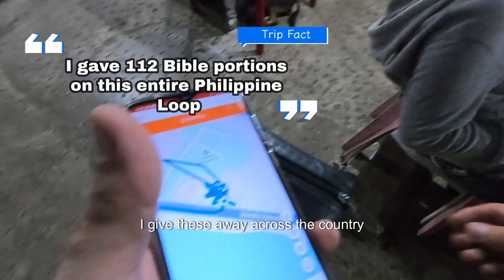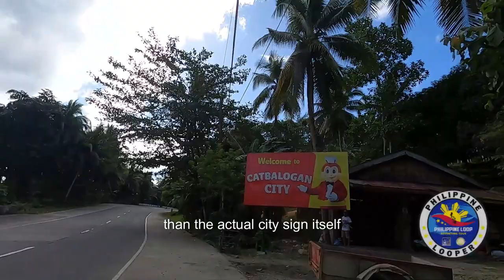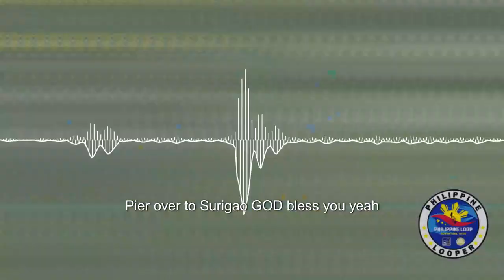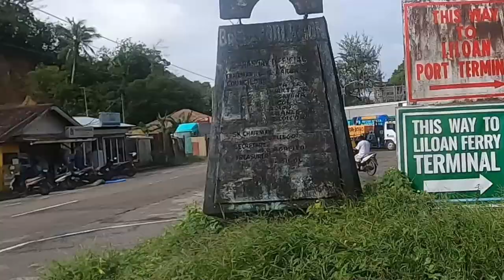PART 8 -- AMERIKANO BICYCLES the PHILIPPINE LOOP -- Surigao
This is Part 8 of a ongoing series of Mitch Metzger's Philippine Loop Adventure Tour by bicycle from ALLEN PIER, N. SAMAR and stopping at SURIGAO PIER, MINDANAO --- 470 KMS

The Philippine Loop Adventure Tour is 5,375 KMS and covers the whole Philippines within 60 Days by bicycle. 98% of the participants enroll by motorcycle and 1% by bicycle and 1% by car or other.

Mitch's Stage 1 included Antipolo, Baler, Santiago, Tuguegarao, Aparri, Laoag, Vigan, 2nd Highest Point (7,400 feet) in Atok, Benguet, Baguio, Urdaneta, and back home to Antipolo.

Mitch completed the Loop in 49 Riding Days to celebrate his 60th Birthday.

Gear:

2018 TREK 520 700 X 32
27 speed - 3 on the front and 9 on the rear.